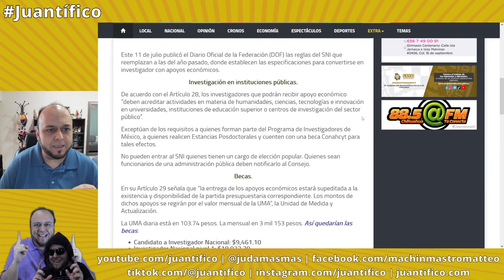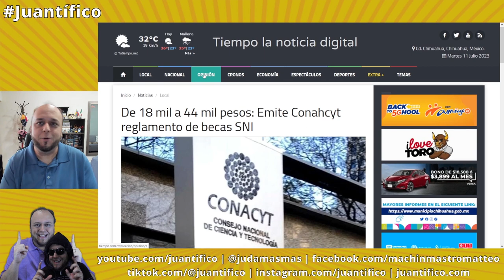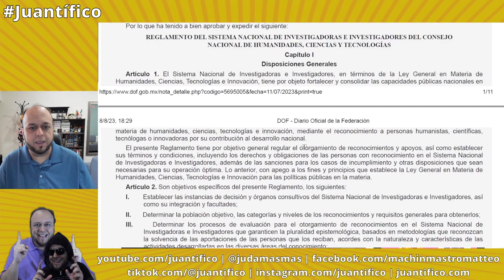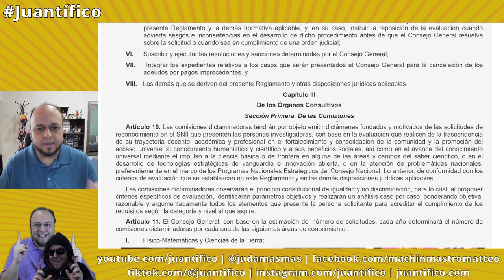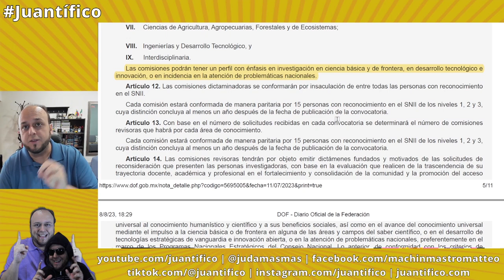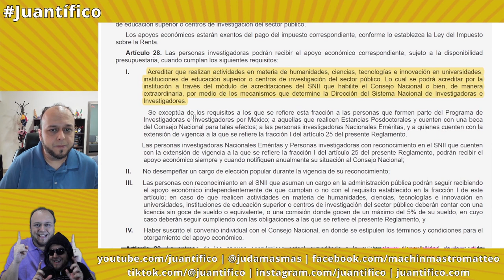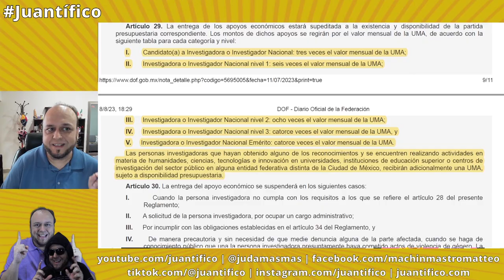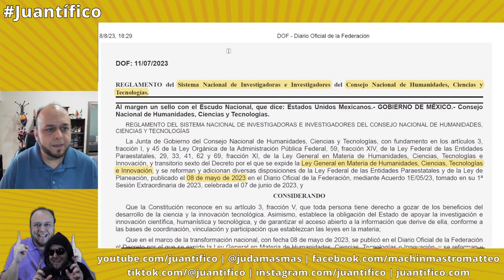Cambios en el reglamento del SNII 2023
En este tutorial hablo acerca de algunos de los cambios del nuevo Reglamento del Sistema Nacional de Investigadoras e Investigadores, del 11 de julio de 2023.

Este video es parte de la serie "Maratón de dudas sobre el SNII", donde doy respuesta a las preguntas y dudas más frecuentes sobre la evaluación del SNI. Puedes ver todos los videos en la siguiente lista

Enlaces a los recursos usados:
¡Nuevo! Reglamento del Sistema Nacional de Investigadoras e Investigadores (11 de julio de 2023)
Reglamento del Sistema Nacional de Investigadores (10 de agosto de 2022)

Capítulos
Introducción 00:00
Cambios en el nuevo reglamento del SNII 02:41
¿Hay cambios en los estímulos? ¡No! 08:42

Contiene un fragmento de: El Chapulín Colorado (Roberto Gómez Bolaños, c.a. 1973)